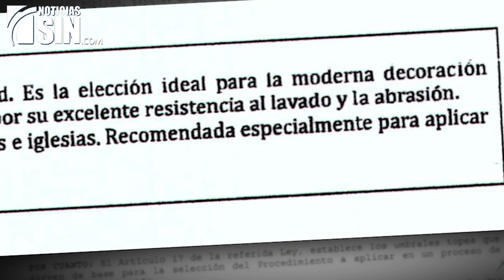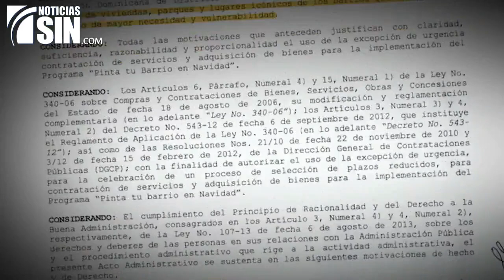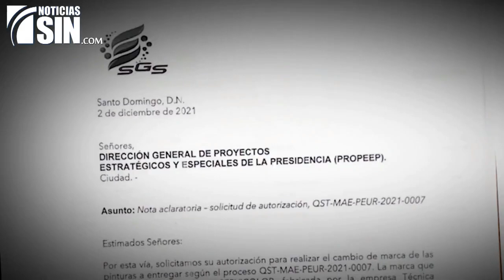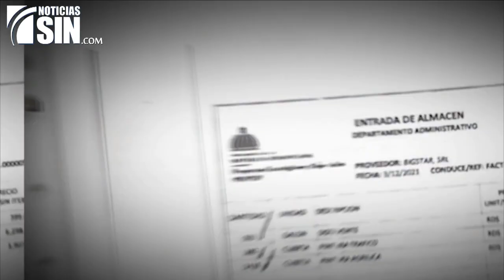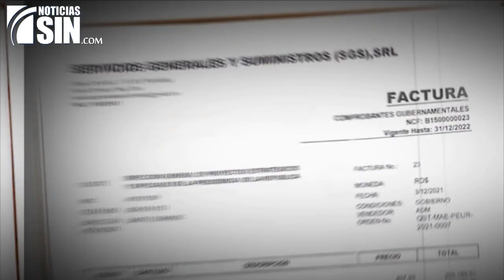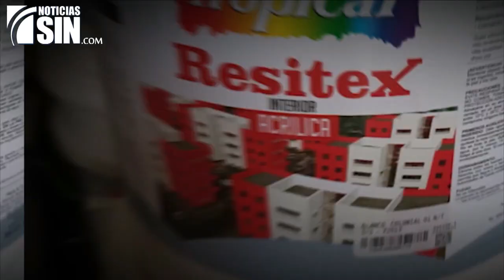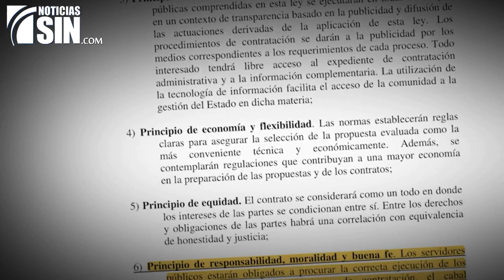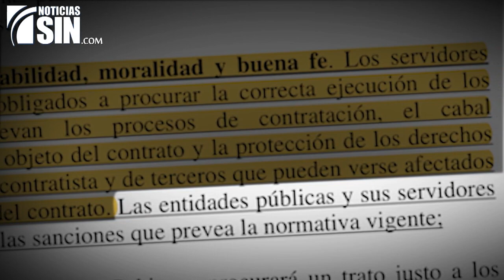ElInforme: Proyecto se descolora 3/4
En diciembre, el gobierno puso en marcha el programa especial Pinta tu Barrio en Navidad, con el que perseguía pintar las fachadas de 100 mil viviendas de familias empobrecidas en todo el país.

Beneficiarios entrevistados por El Informe sin dudas valoran la acción, sin embargo, sobre el proceso como tal quedan muchas dudas.

El Informe recibió denuncias que nos movieron a investigar a los participantes de la licitación de este programa que le costó al país más de 155 millones de pesos y que incluye empresas que parecen ser fantasmas o vinculadas entre sí, y cambios de la mercancía prometida por productos más económicos y no adecuados para los fines del programa a cargo de la Dirección de Proyectos Estratégicos y Especiales de la Presidencia, PROPEEP.